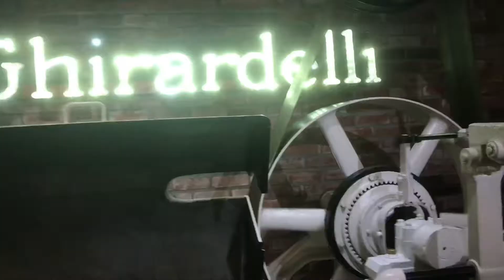San Francisco Trip 2018